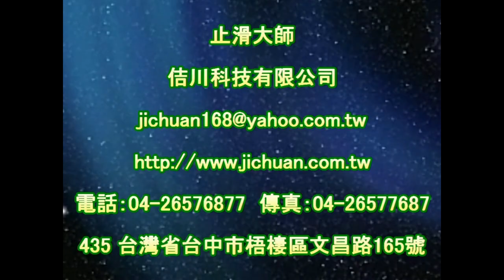P.A.S.T 1536 non slip franchise store anti slip construction technical and education training